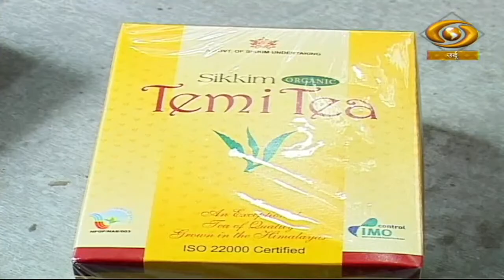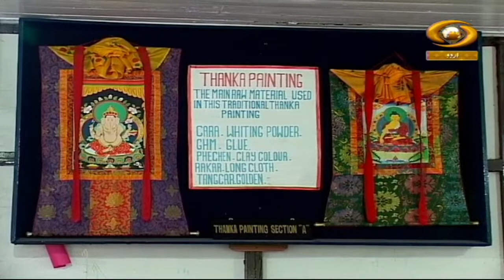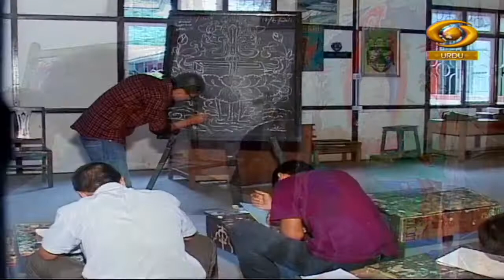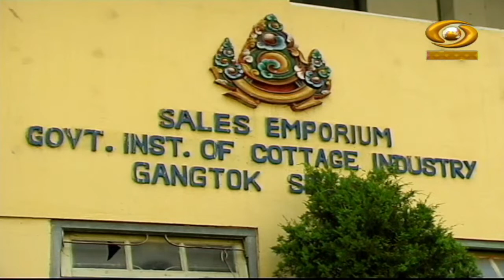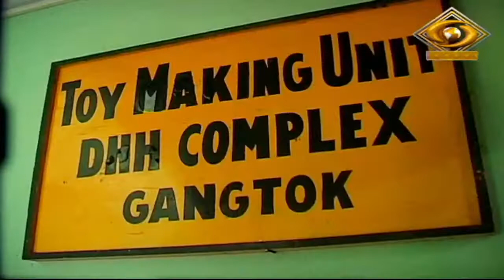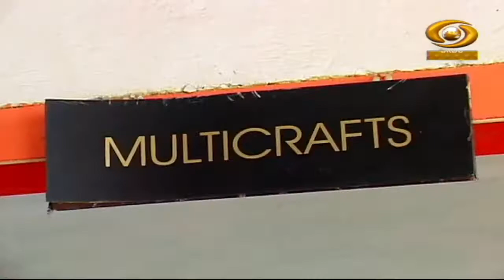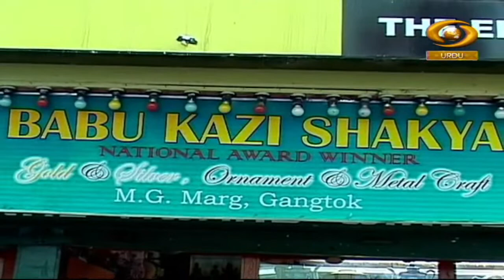Hamare Dastkar | हमारे दस्तकार | Episode- 06 | DD Urdu | October 24, 2022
Our Documentary Programme Hamare Dastkar on DD Urdu.